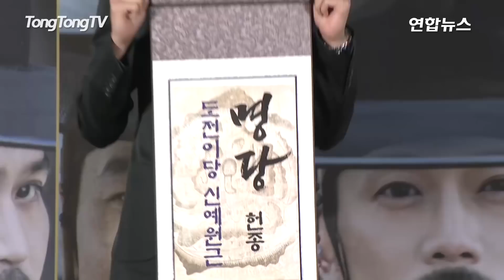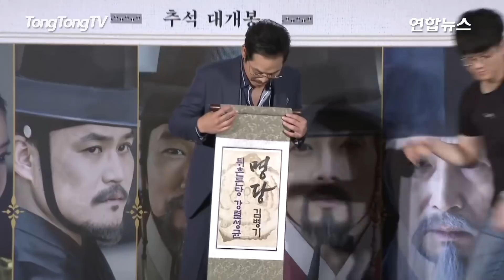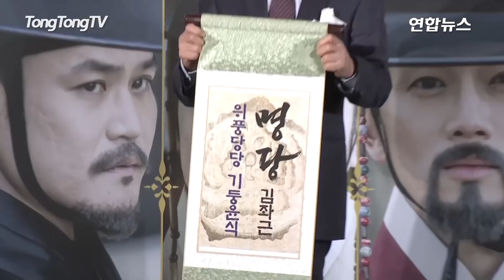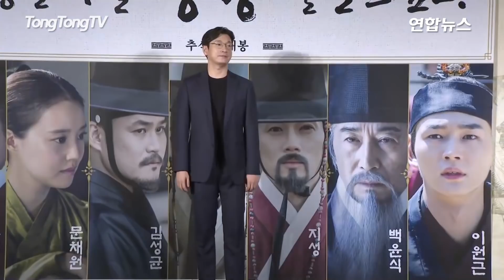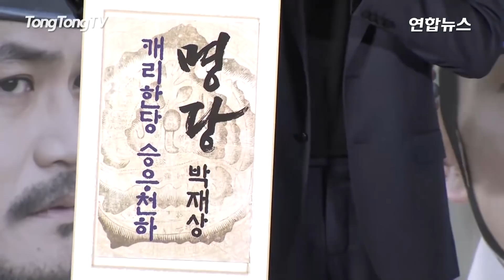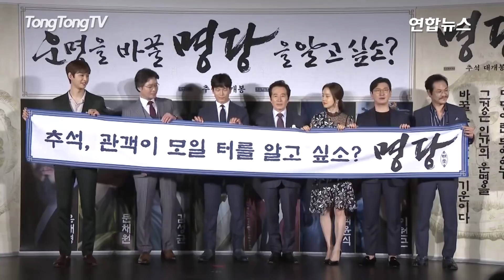[풀영상] 조승우·문채원 '명당'(明堂) 제작보고회 (Jo Sungwoo, 문채원, Jiseong, 김성균, 백윤식)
배우 조승우과 문채원 주연의 웰메이드 사극 영화 '명당' 제작보고회가 13일 오전 서울 중구 메가박스 동대문에서 열렸다.
영화 '명당'은 땅의 기운을 점쳐 인간의 운명을 바꿀 수 있는 천재 지관 박재상과 왕이 될 수 있는 천하명당을 차지하려는 이들의 대립과 욕망을 그린 작품이다.
‘퍼펙트게임’, ‘인사동 스캔들’로 연출력을 인정받은 박희곤 감독의 첫 사극, 영화 ‘명당’은 제작 기간부터 촬영까지 12년간의 프로젝트로 관객들의 기대를 모으고 있다.
영화 '명당'은 오는 9월 19일 개봉 예정이다.